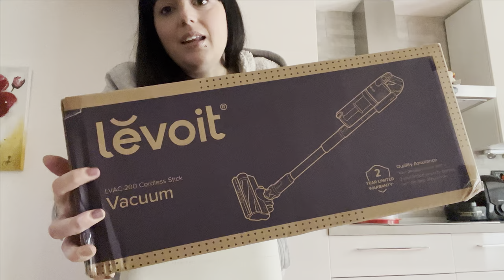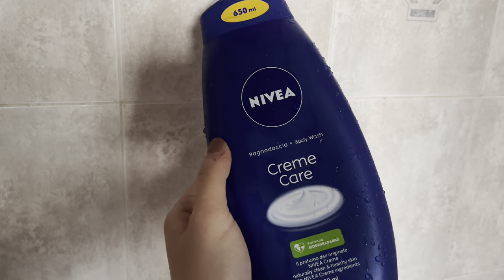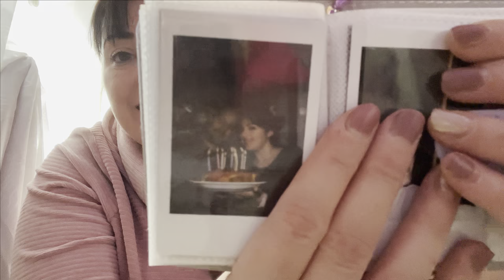ORMAI SONO LA REGINA DELL'... || Spesa Eurospin e prova sul campo || VLOG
Baci

Robye